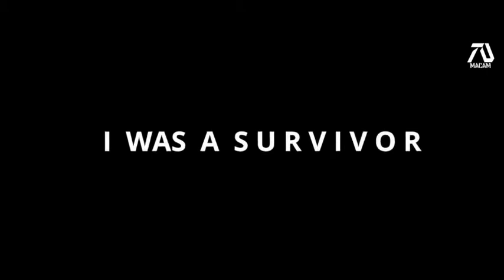New Hollywood Movie I AM LEGEND 2 Trailer Horror Movie 2020